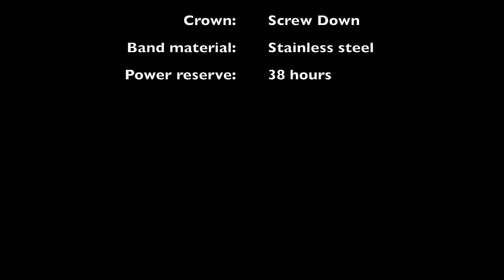TAG HEUER AQUARACER PROFESSIONAL 300 DIVER! WBP201A.BA0632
WATCH SPECS AT THE END OF THE VIDEO!

Model: WBP201A.BA0632